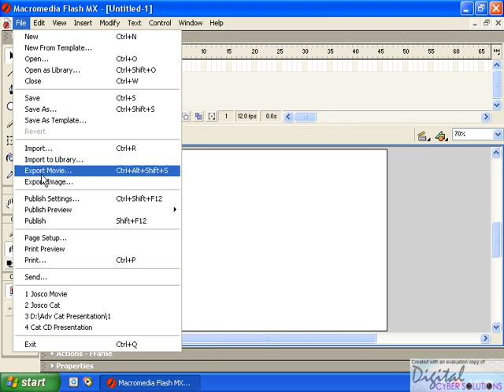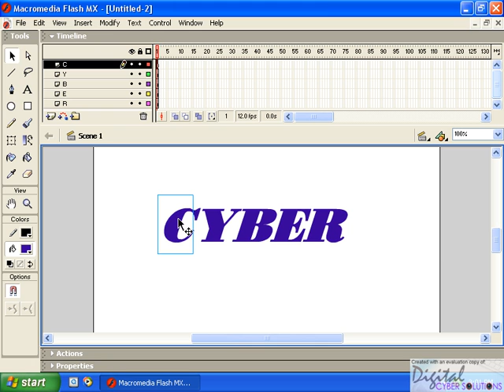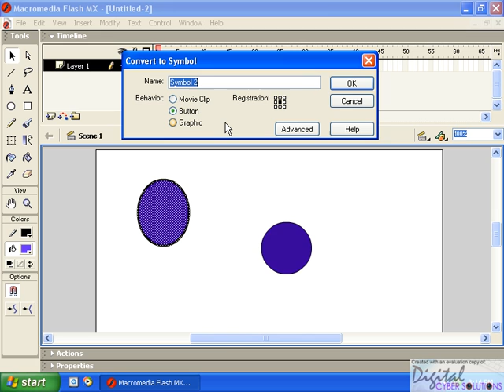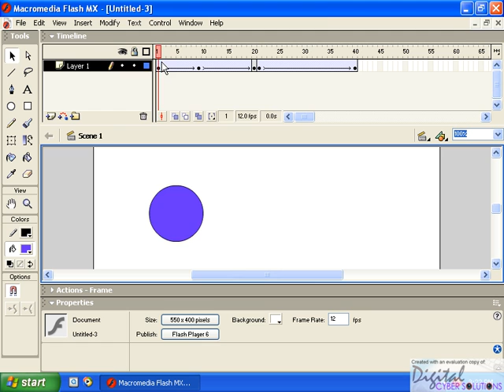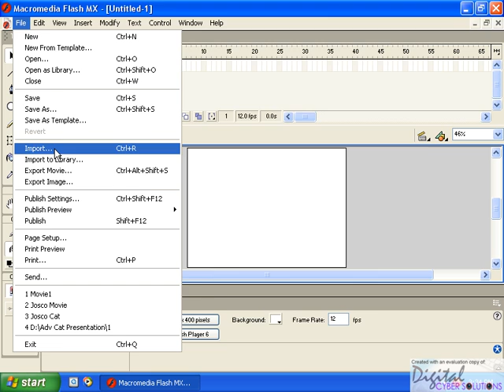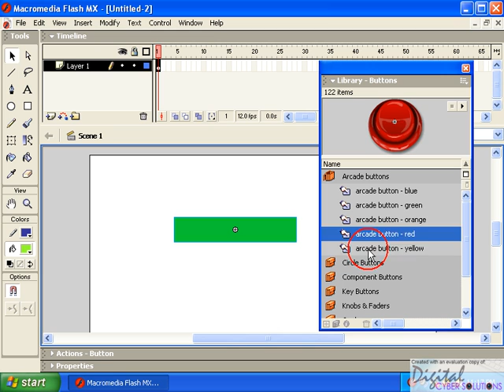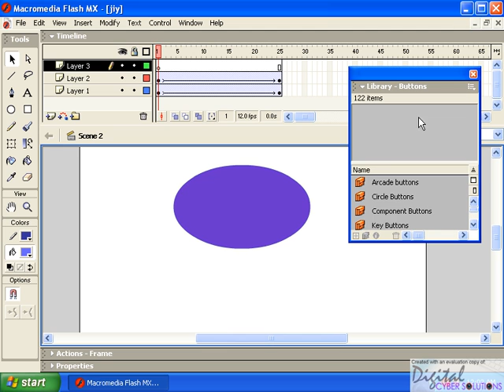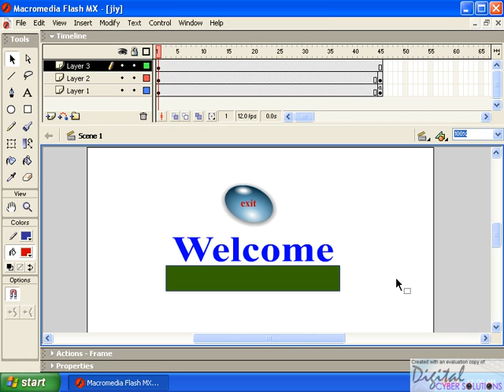Flash (3) Malayalam tutorial മലയാളം പഠനം